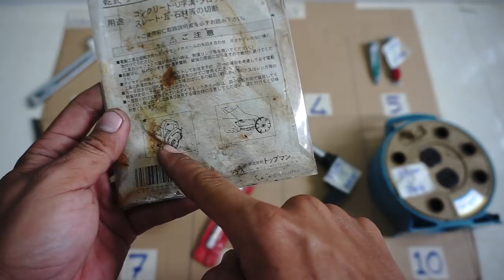VIDEO 33 dụng cụ nhật, ổ cấm điện, mũi khoan bê tông, dũa thụy sĩ, mỏ lếch japan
Các món đã bán cập nhật tại đây:

3301. ĐÃ BÁN

3302. ĐÃ BÁN

3303. ĐÃ BÁN

3304. ĐÃ BÁN

3305. ĐÃ BÁN

3306. ĐÃ BÁN

3307. Đẫ bán

3308. ĐÃ BÁN

3309. ĐÃ BÁN

3310. ĐÃ BÁN